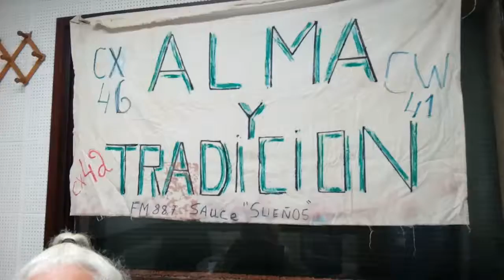20180909_06_ayt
Teresa Barbat